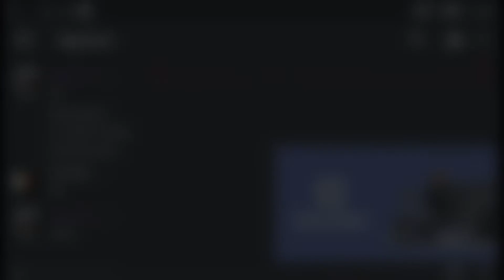Fortnite Batlle Royale-Митака взима Batlle Pass-а за Season 6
В днешния клип Митака ще си купи Batlle Pass-а за 6ти сезон в играта Fortnite Batlle Royale!Също ще разгледаме различните награди от тиърите на новия  Batlle Pass.Също ударете лайк на това видео ако ви е харесало и се абонирайте за канала ни